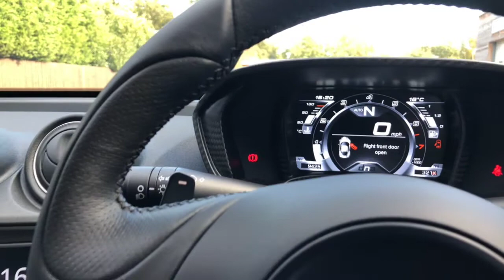Alfa Romeo 4C | Monarch Enterprises